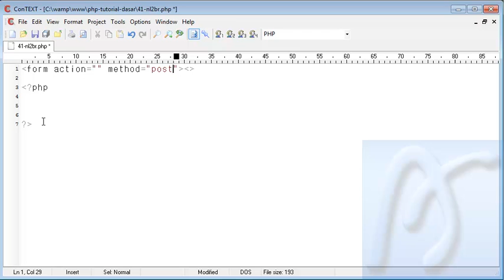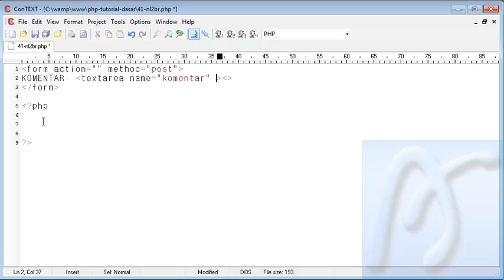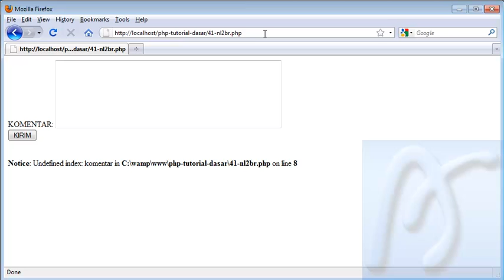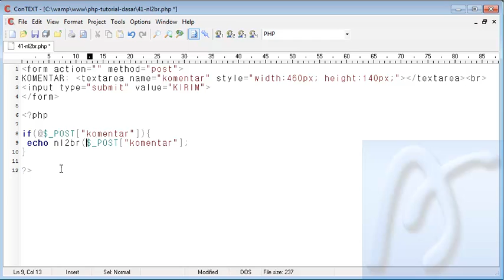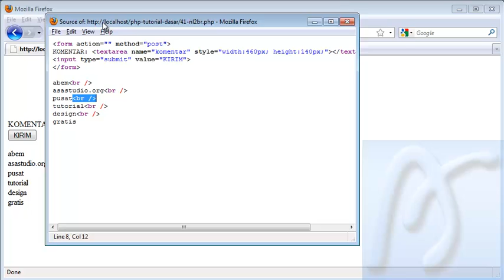PHP Dasar Video Tutorial 041 Nl2br